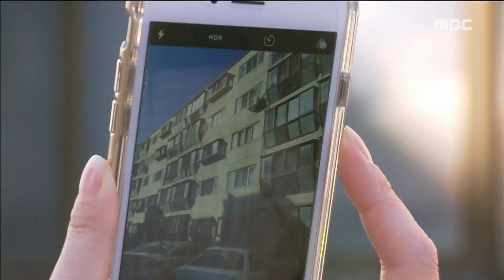[Back flow] 역류 24회 -Seo Do-young, Shin Da-eun protection! 서도영, 신다은 온몸으로 보호! 20171214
Seo Do-young, Shin Da-eun protection! 서도영, 신다은과 함께 조사를 가는데...